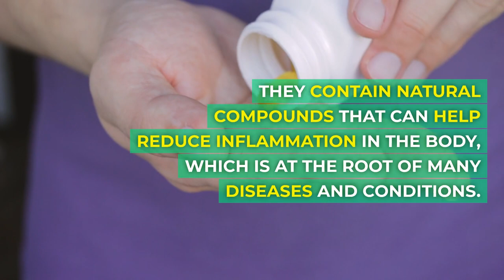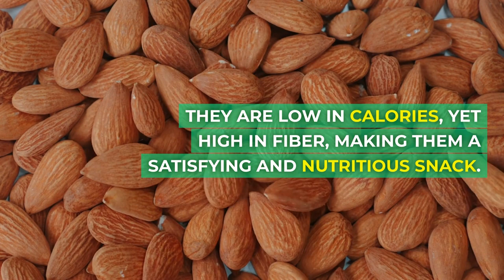"The Power of Pomegranates: Unveiling their Incredible Health Benefits"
Discover the incredible health benefits of pomegranates in this informative video, "The Power of Pomegranates: Unveiling their Incredible Health Benefits."